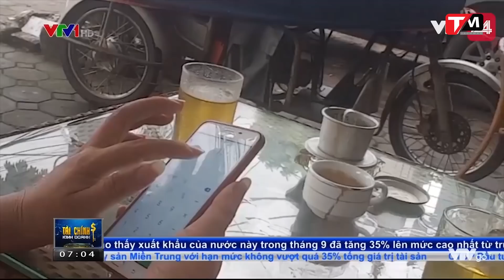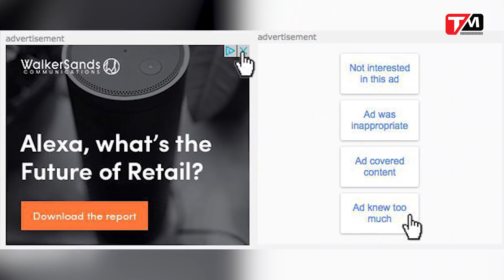TechDaily 3/10: Máy in 3D và bộ cảm biến khủng sắp được Canon mang về VN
● Cơn sốt “tiền ảo” tràn về miền quê
● AI sắp dự đoán được tình yêu, đe dọa nghề… thầy bói
● Google đã cho phép người dùng tắt quảng cáo